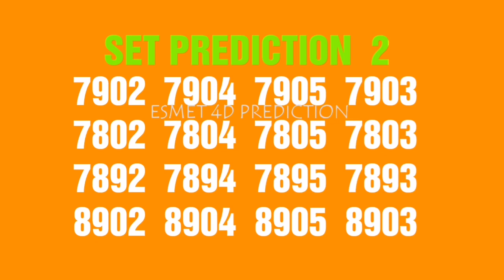23.11.2019 SATURDAY: FINAL MAGNUM 4D PREDICTION. PODIUM TARGET.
Tonton hingga selesai agar anda tidak terlepas sedikitpun tips yang dikongsikan dalam Channel ini.

Target malam ini kita strike 1st PODIUM MAGNUM.

Semoga Berjaya.